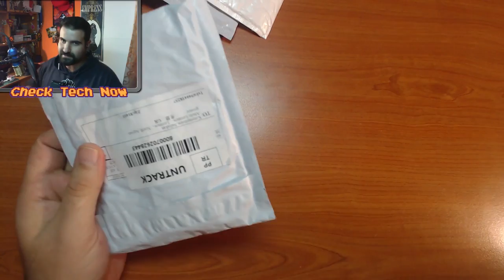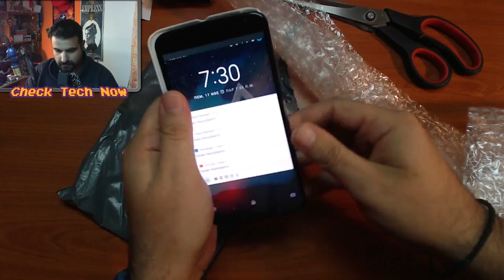Χρήσιμα Gadget με ελάχιστο κόστος.. Ebay Unboxing No #25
📌Επιτέλους να και το Ebay Unboxing No #25, με πράγματα τα οποία είναι όλα ένα και ένα, δείτε το βίντεο και πάρτε ιδέες!!!

Links για όλα τα προιόντα:
➥sim converter
➥Usb Charger Doctor
➥Mi Band 2 Protector
➥Δέτες καλωδίων
➥Τablet Holder

🔊 Intro:
331Erock